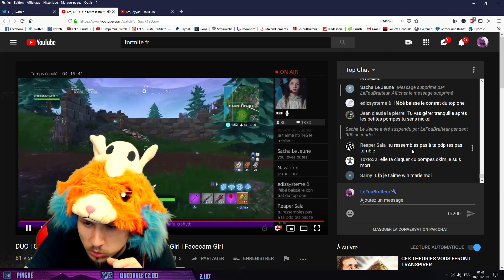ONE IN A MILLION SNIPER SHOT! Fortnite Best Daily & Funny Moments (Fortnite Clutch Moments) #61